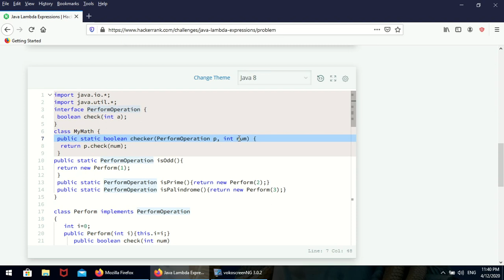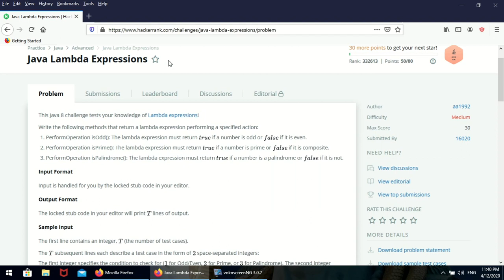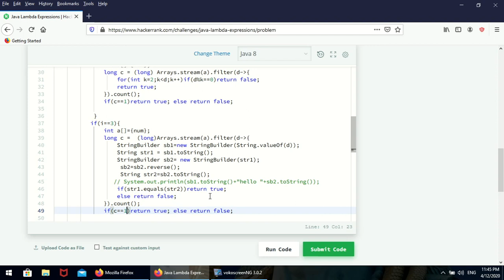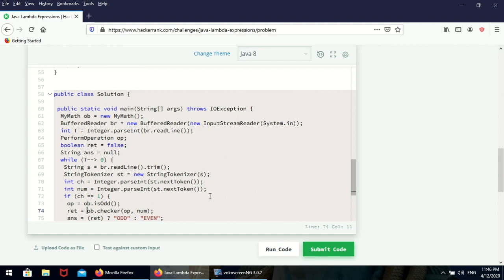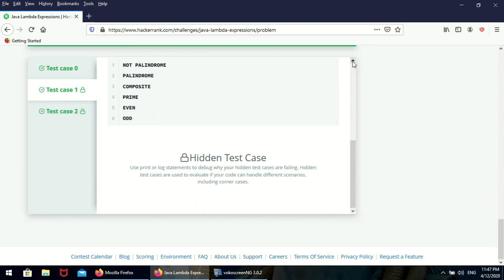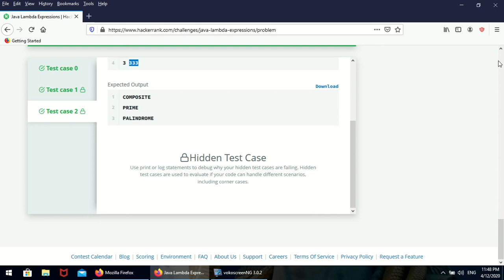Finding Even or odd, Prime number, Palindrome number using Lambda Expression in Java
Finding Even or odd Prime Palindrome using Lambda Expression in Java.This example finds given number is even or odd using Lamda Expression,Similarly Finds number is Prime or not using Lambda Expression and also finds  Given number is Palindrome or not using Lambda Expression
Converted single number into an array,then filtered using predicate then calculated count , based on count returns odd palindrome  prime. Using Java 8 Feature.
 Java 8 challenge tests , Java Lambda Expressions | HackerRank